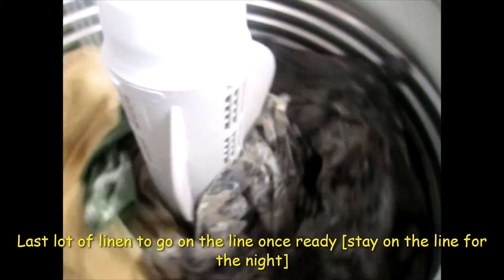Mother of ten living with depression daily diary:cleaning glass door and kids room window and walls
This daily diary will be a witness to what a mother sacrifice for her family and children when she's struggling with depression.
Life is tough but surely it's not touch for me only. Today is the usual daily chores plus a task of the day, so task of the day here is that back door and kids room window.

I hope you enjoy this video and get motivated to do a task of the day to stay on top of things